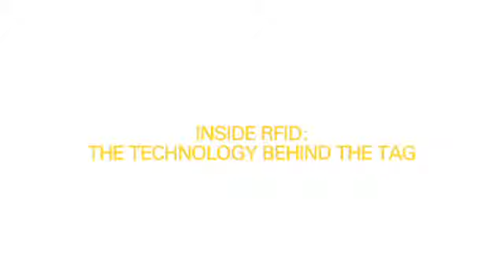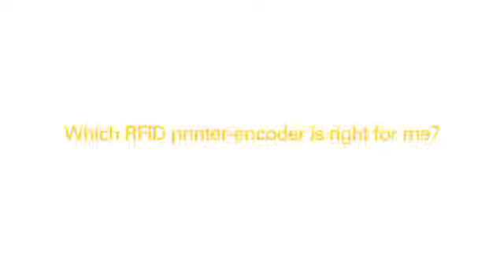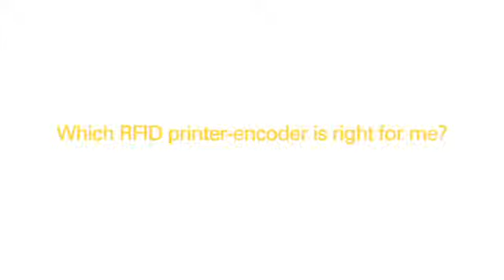Inside RFID The Technology Behind the Tag